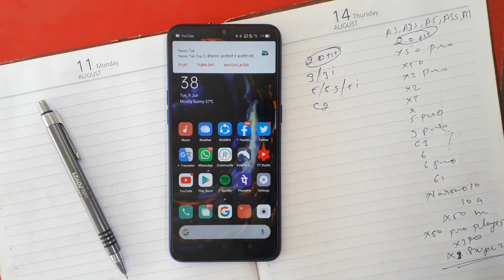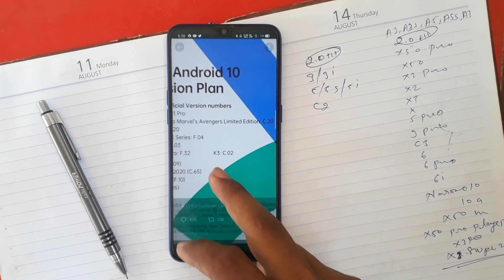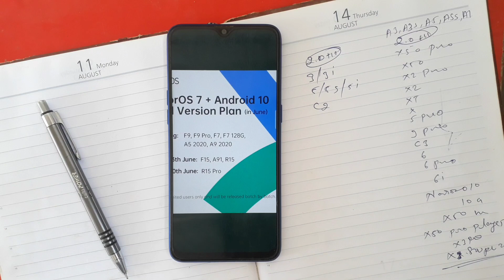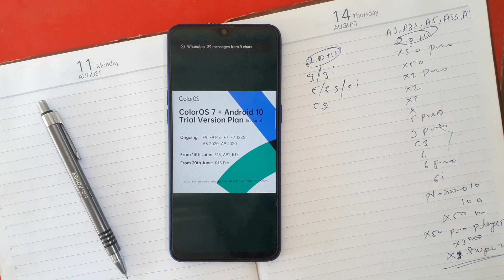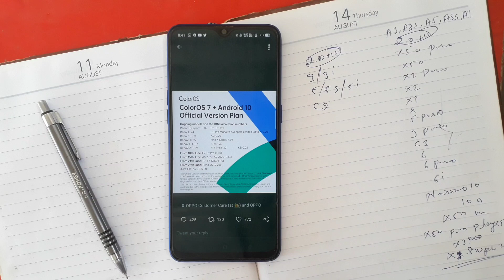Oppo F7 colorOS 7 + Android 10 Update | colorOS 7 + Android 10 Update For Oppo F7 Device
*100+ Fonts Here

*OSIE Vision effect

*DOLBY ATMOS feature

*Gcam APK link